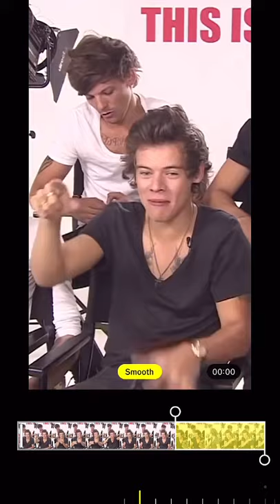why they are soo cute😭💙💚larrystylinson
𝙷𝚎𝚕𝚕𝚘 𝙳𝚒𝚛𝚎𝚌𝚝𝚒𝚘𝚗𝚎𝚛𝚜💙💚🇮🇪❤💛

𝚟𝚒𝚍𝚎𝚘 𝚜𝚘𝚞𝚛𝚌𝚎 -- 𝚃𝚒𝚔𝚝𝚘𝚔

𝚕𝚘𝚟𝚎 𝚢'𝚊𝚕𝚕 𝚝𝚘 𝚒𝚗𝚏𝚒𝚗𝚒𝚝𝚢♾

!!!𝚃𝚊𝚐𝚜!!!